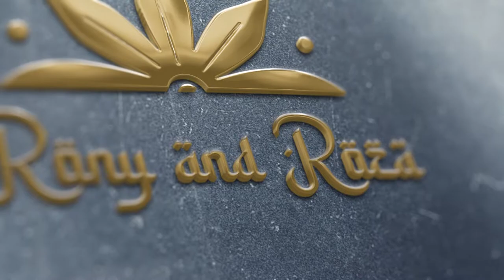Best Engagement Ceremony 2022 ll Rony & Roza ll Perfection Photography